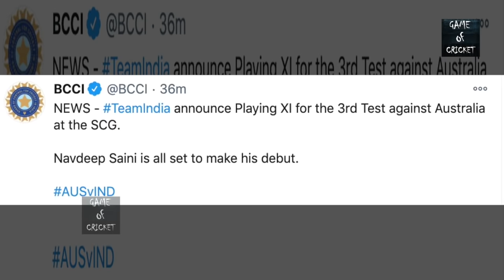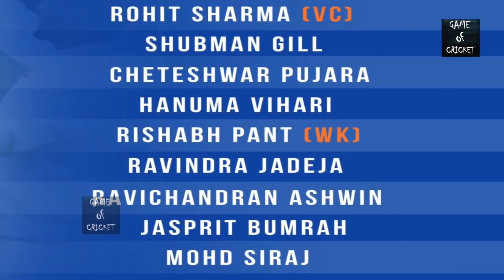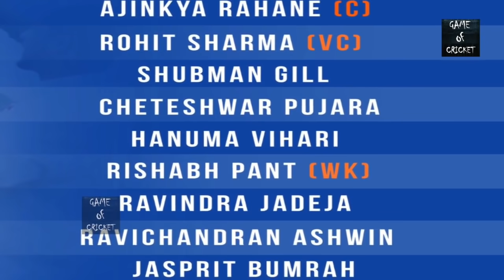सिडनी टेस्ट के लिए फाइनल टीम.. रोहित समेत सिर्फ 2 बदलाव.. दिग्गज हो गए बाहर